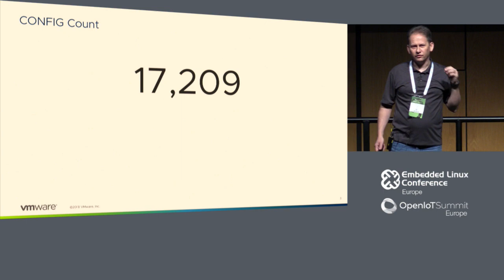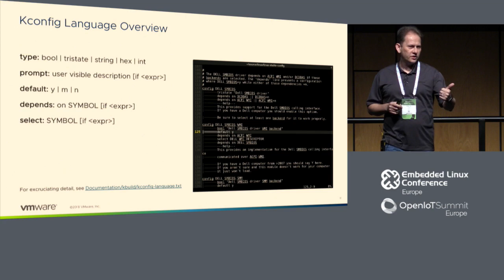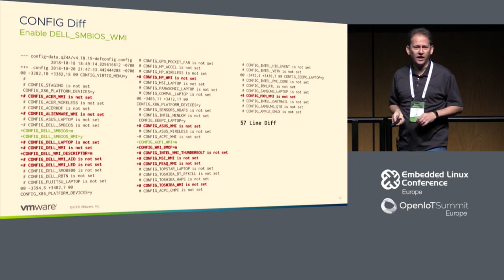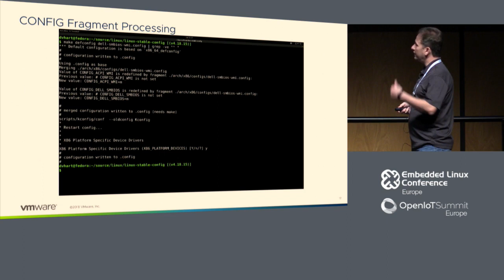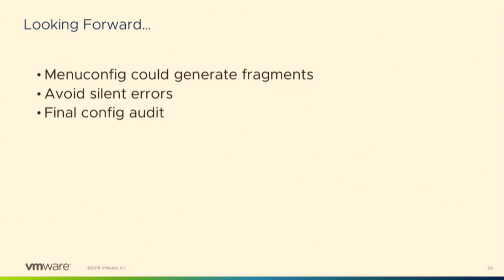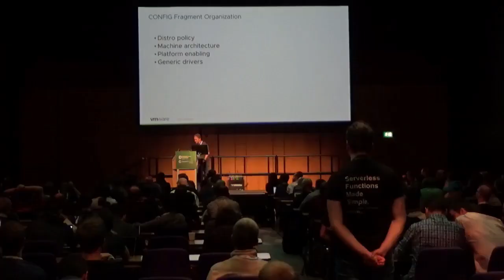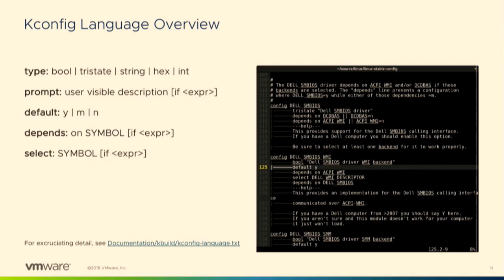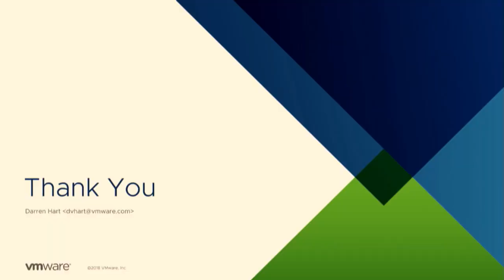Managing Linux Kernel Configurations with Config Fragments - Darren Hart, VMware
With well over 10,000 unique configuration options it can be difficult to make your Linux kernel configuration a deliberate one. Each new version introduces new options, renames some, and removes others. A static config is convenient at first, but it doesn’t distinguish between deliberate choices and the defaults, making it difficult to evaluate changes and prepare for upgrades. Configuration fragments have been part of build systems like the Yocto Project for years, and later became more common with the addition of the merge_config.sh script to the upstream Linux kernel. Darren will explore the complex task of Linux kernel configuration management through some common scenarios and pitfalls, and show how granular configuration with fragments provides for a more deliberate and more manageable approach to Linux kernel configuration management.

About Darren Hart
Darren is the Director of the Open Source Technology Center at VMware. He leads the engineering team in their efforts to contribute to open-source projects as well as role model and advocate for open source best practices within VMware. Prior to VMware, Darren spent 7 years at each of Intel and IBM where he worked on real-time Linux, embedded platform enabling, ACPI specifications, open hardware, and safety critical software. He has maintained the x86 platform drivers in the Linux kernel since 2014. Darren has degrees in Computer Engineering and Computer Science from Brigham Young University. He lives with his wife and two children in Portland, OR.